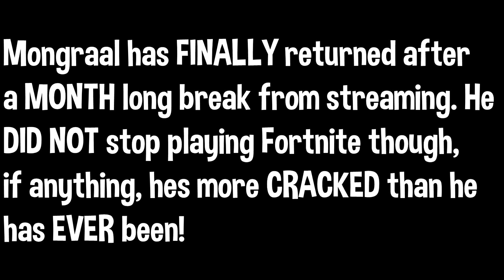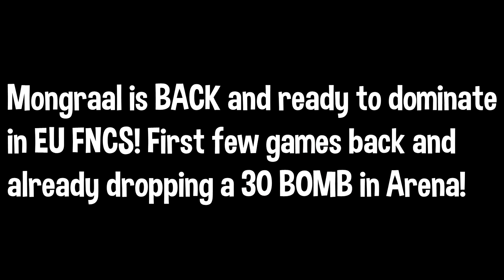Mongraal is *FINALLY* BACK with NEW FNCS TRIO & INHUMAN Skills after MONTH OFF STREAM!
Mongraal is BACK with NEW FNCS Trio & Inhuman Fortnite SKILLS!

This video includes: Fortnite,Mongraal,Mongraal is Back,Mongraal Fortnite,FaZe Mongraal,Mongraal Returns,Mongraal Back to Fortnite,Mongraal Edits,Mongraal Skills,Mongraal Back Streaming,Fortnite Mongraal,Mongraal Back,Mongraal Fastest Edits,Mongraal Inhuman Skills,Mongraal New Trio,Mongraal FNCS,Mongraal FNCS Trio,FaZe,FaZe Fortnite,Mongraal Arena,Mongraal Trio Arena,Fortnite Moments,Fortnite Moments Mongraal,Fortnite Moments FaZe Mongraal,mongraal new,arena,arena points